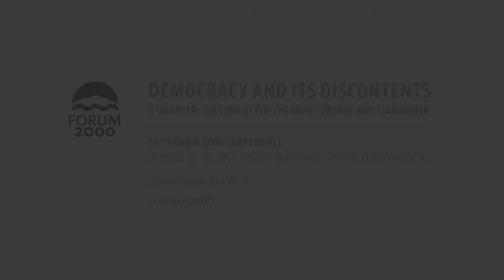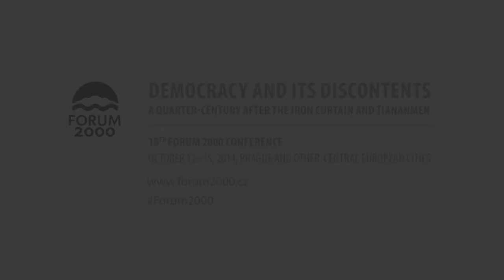Expansion of the Global Economic Influence of China | 2014 Forum 2000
This discussion was part of the 18th annual Forum 2000 Conference, “Democracy and Its Discontents,” held in Prague, Oct. 12–15, 2014.

Moderator:
• VIPHANDH ROENGPITHYA, Founder and Chairman, Viptel Company, Thailand

Panel Discussion:
• YANG JIANLI, Dissident, President, Initiatives for China, USA/China
• MILOS ALCALAY, Former Ambassador to the UN, Venezuela
• ETIENNE SMITH, Political Scientist, African Studies, Sciences Po, France